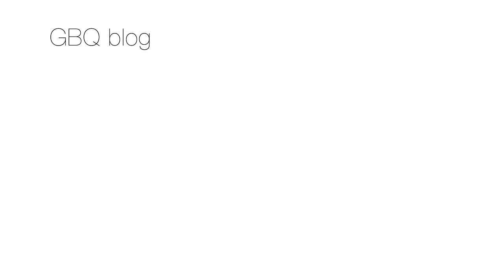Что задумали Зеленский и Эрдоган в НАТО ? Влюбленную пару убило током \GBQ blog